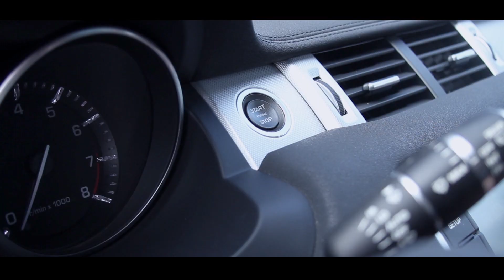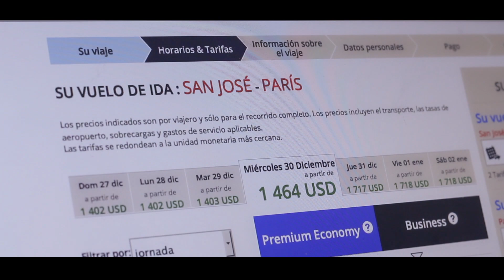REGALOS DE NAVIDAD EXPECTATIVA VS REALIDAD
Los regalos que queremos vs lo que nos terminan regalando.
¿Y a vos cuál ha sido el peor regalo que te han dado?